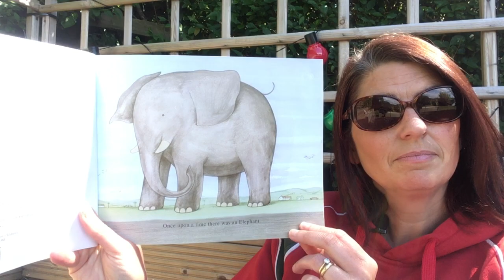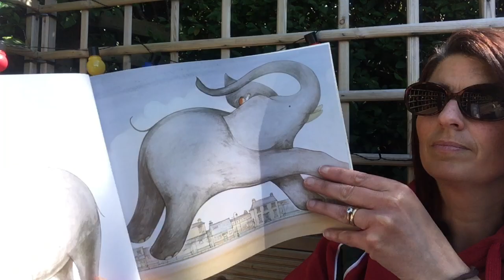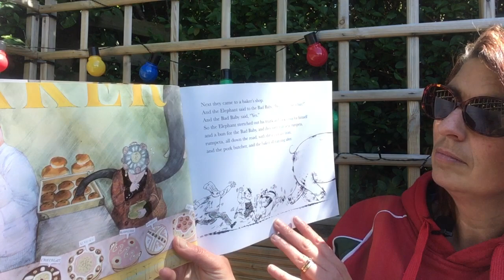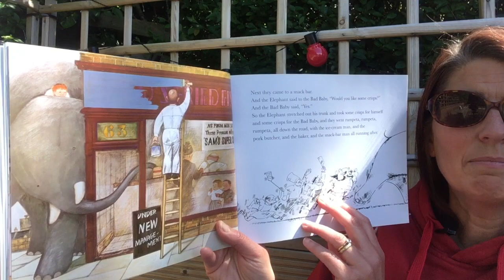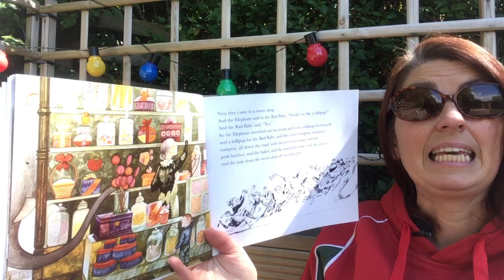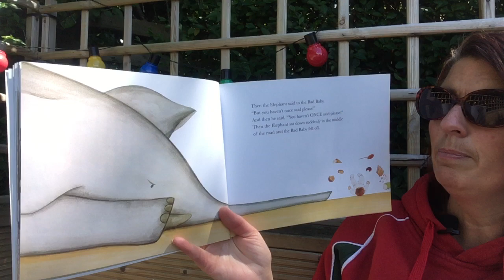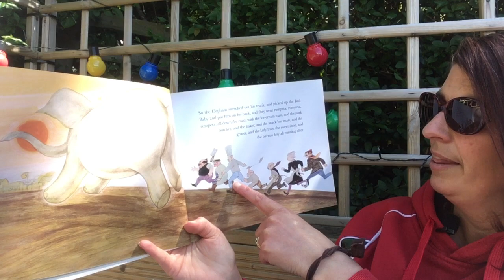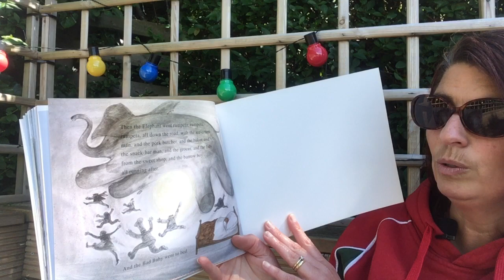The Elephant and the Bad Baby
A story about manners!